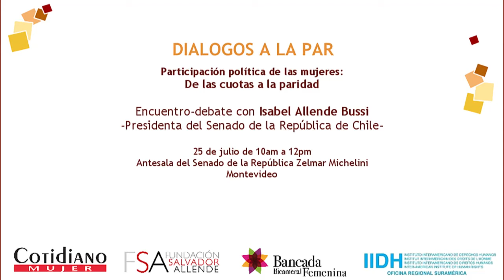DIÁLOGOS A LA PAR - Constanza Moreira, 25 de julio de 2014